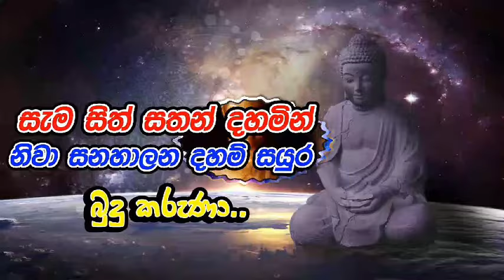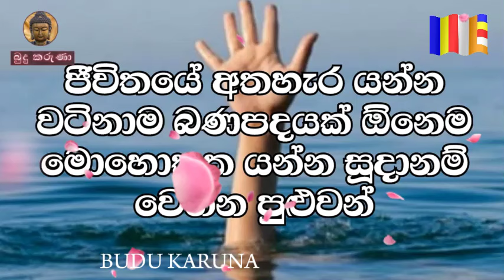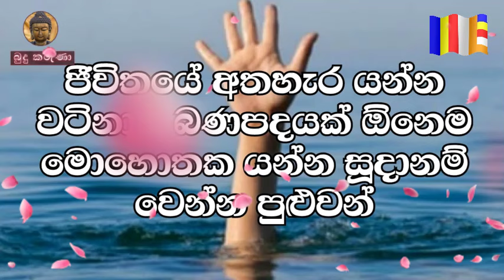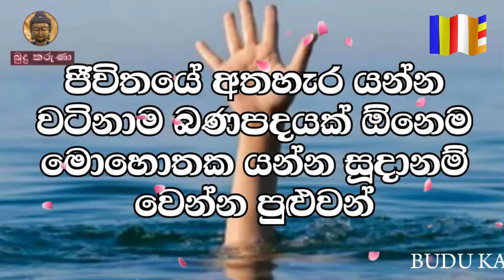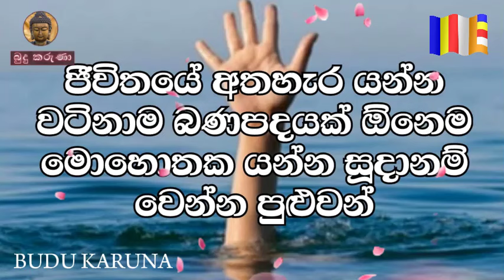කරපු වැරදි ගැන තවත් හිත හිත දුක් වේදනා විඳ විඳ ඉන්න එපා | ven.katawala hemaloka thero | bana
කරපු වැරදි ගැන තවත් හිත හිත දුක් වේදනා විඳ විඳ ඉන්න එපා | ven.katawala hemaloka thero | bana | bana katha | budu karuna